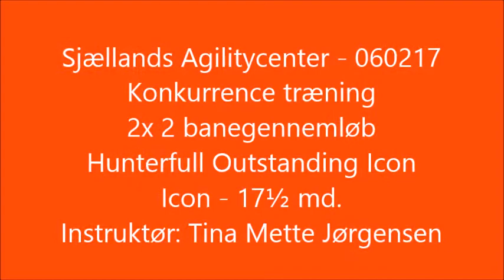Icon 060217 C